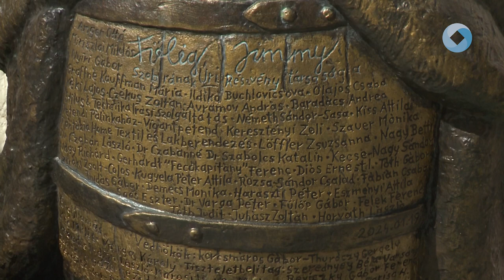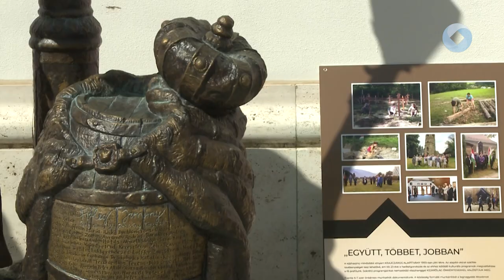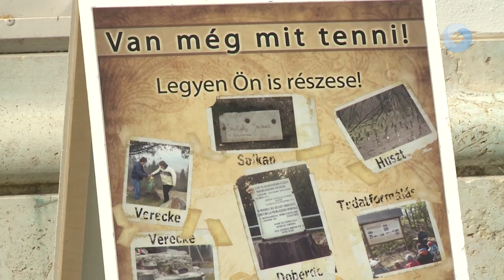Rejtő legendák a Fő utcán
A Krajczáros Alapítvány szervezésében tekinthetőek meg, Rejtő Jenő két legendás figurájának szobrai. Piszkos Freddel és Fülig Jimmy-vel a Fő utcán találkozhatnak az érdeklődők.